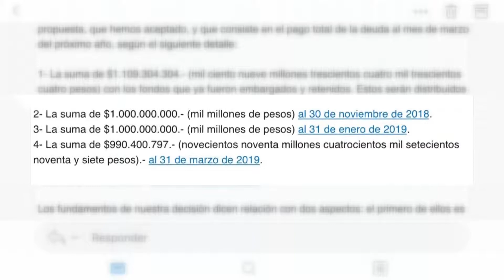Pago a docentes - ITV Noticias